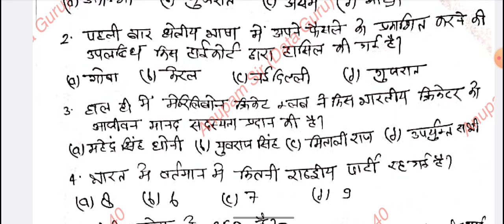UPPCS PRE 2023 करेंट अफेयर्स के लिए कौन सी बुक पढ़ें ?🔥🔥| कितने महीनों का करेंट अफेयर्स तैयार करें